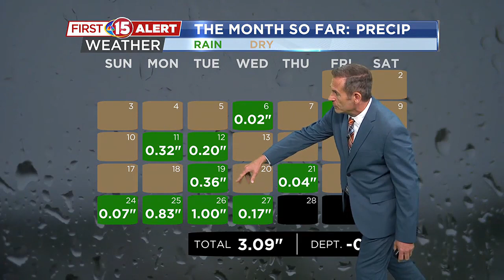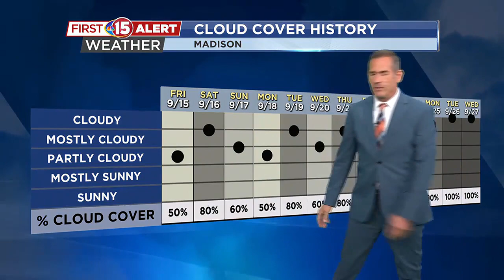Finally some drought relief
We have some good news concerning our ongoing drought. This week’s latest update came out today and the rain that we saw at the end of last week and beginning of this week really helped to put a dent in some areas. Over the course of the 4 days, we saw anywhere between 2 to up to almost 4 inches of rain, and since it fell over an extended period, much of that was able to be absorbed into the ground.

Three of our most impacted counties went from the highest category of drought last week, to improving to the extreme classification. Those counties are not out of the woods yet, and more rains like this past week will be needed to pull them out of the drought.